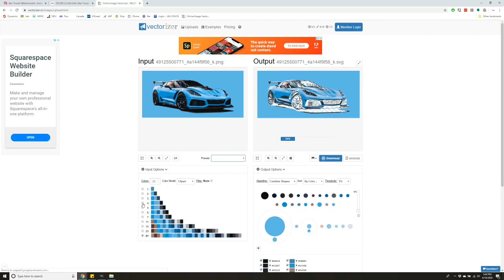Speed Painting YouTubers' Cars - Street Speed 717's C7 Chevy Corvette ZR1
Shout-out to Ben Troxell for letting me use his amazing photography as the inspiration for this painting. Follow Ben on Instagram at @BenTroxell and on Flickr

for all of your VW/AUDI/BMW auto parts and supply needs! Make sure to let them know that PAStreetScene sent you.